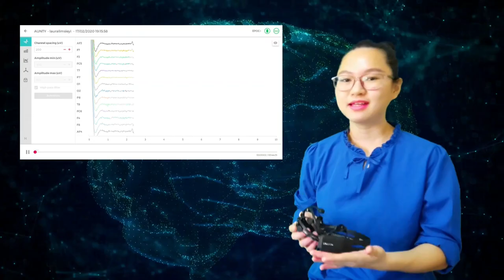PG016 LAURA LIM SIE YI